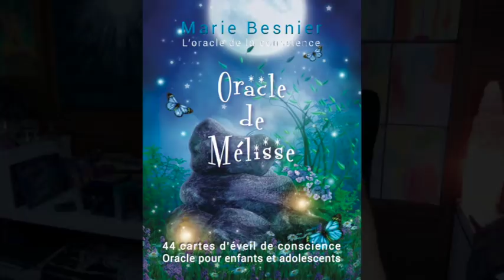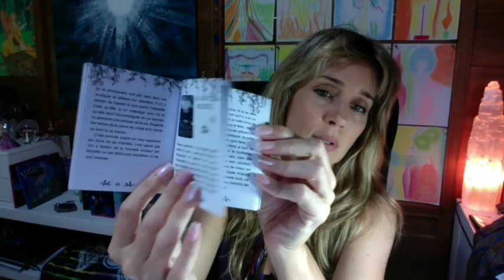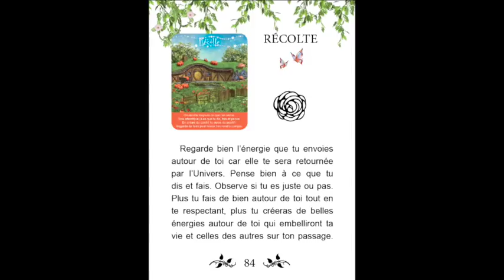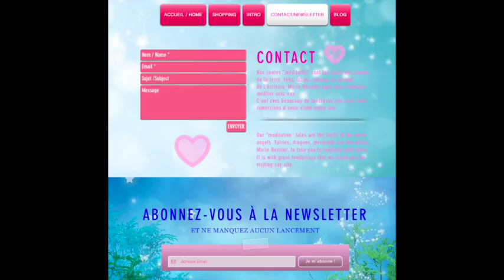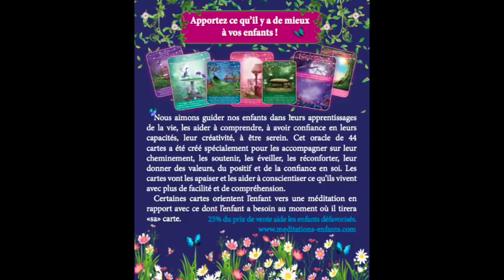Présentation Oracle de Mélisse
DESCRIPTION DE MON ORACLE ou plutôt celui de ma fée Mélisse !